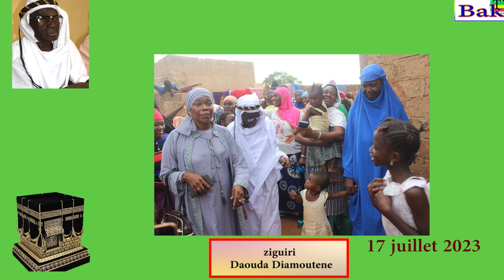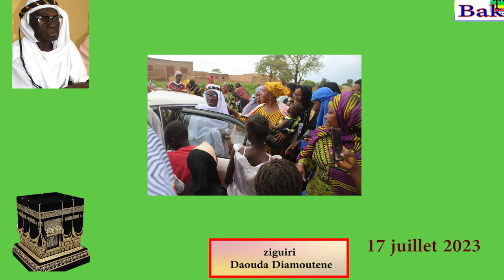Retour du Pelerinage de Mme KONE Hadja Tentiô DIAMOUTENE